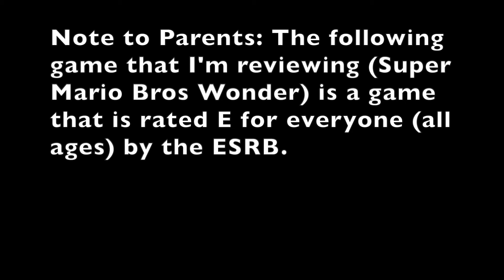My Super Mario Bros Wonder Review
Note to Parents: Super Mario Bros. Wonder is rated E for everyone (all ages) by the ESRB

00:00 - Intro

02:56 - Part 1 Pro
Best looking 2-D Mario game to date so far
Tough challenging levels of design (especially when the wonder flower is involved)
Yoshi and Nabbit are there for those who have trouble with the difficulty
Definitely getting a Super Mario Bros 3 & Super Mario World vibe to it

08:08 - Part 2 Cons
Outside of Yoshi and Nabbit, all the characters play the same
Somewhat mix their online multiplayer approach

11:32 - Overall

13:24 - Outro